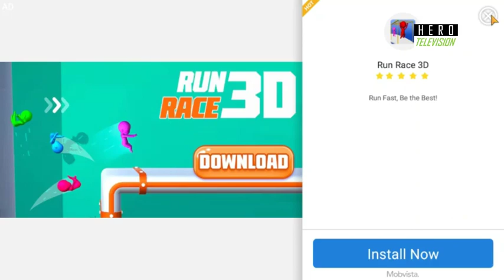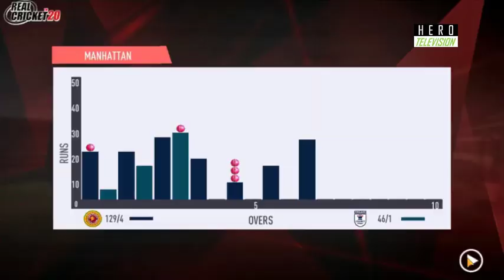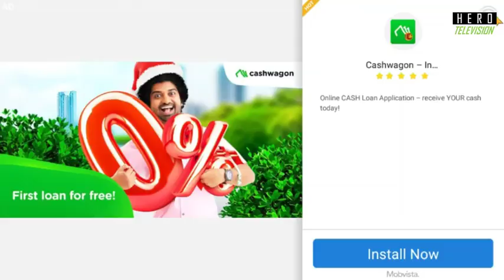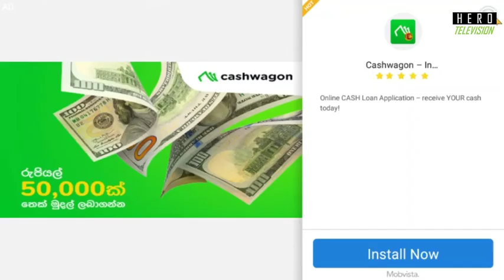Real Cricket 20 Live walkthrough (sinhala - Sri Lanka)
real cricket 20 first walkthrough